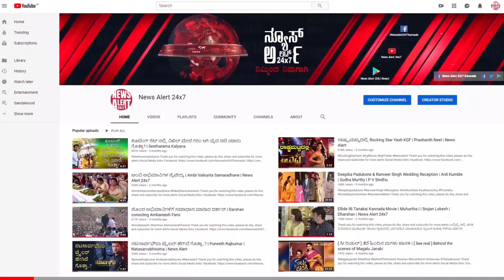ಸಮಸ್ತ ಕನ್ನಡಿಗರಿಗೂ ಬಸವ ಜಯಂತಿಯ ಶುಭಾಶಯಗಳು.| NewsAlert24x7